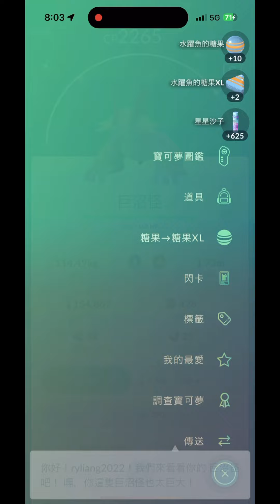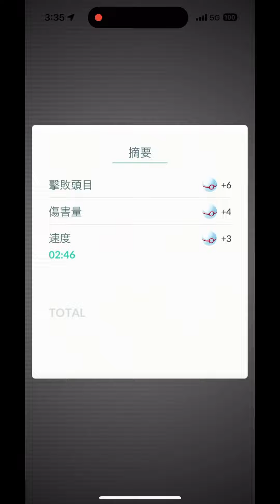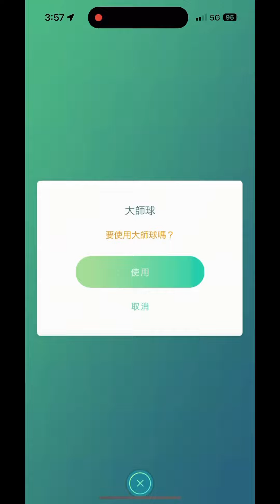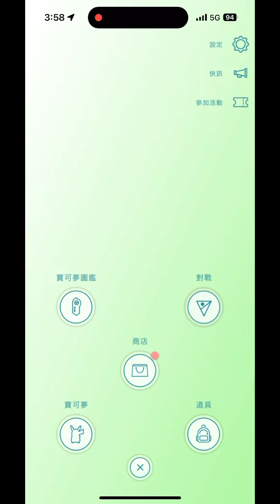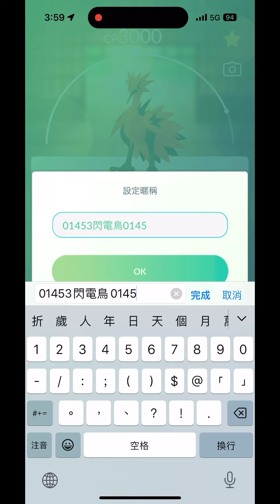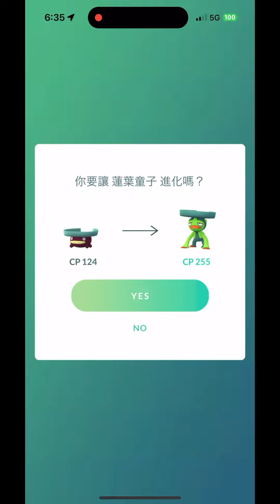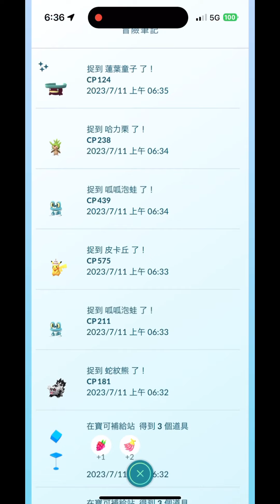入手伽勒爾閃電鳥.色違巨沼怪.色違急凍鳥.色違蓮葉童子Pokémon Go 2023/07/12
幸運的一天-入手伽勒爾閃電鳥.色違巨沼怪.色違急凍鳥.色違蓮葉童子Pokémon Go 2023/07/12